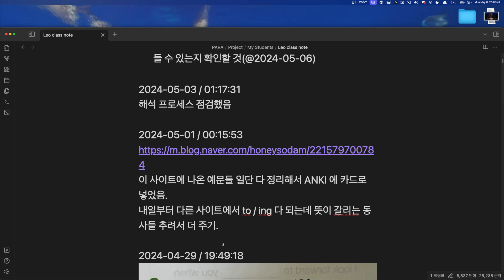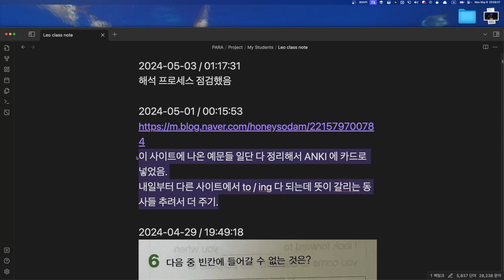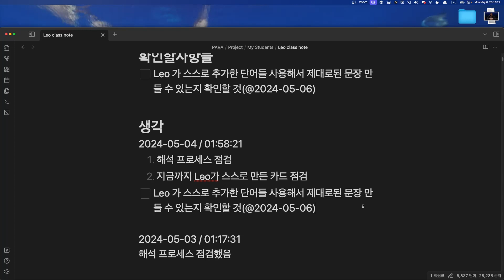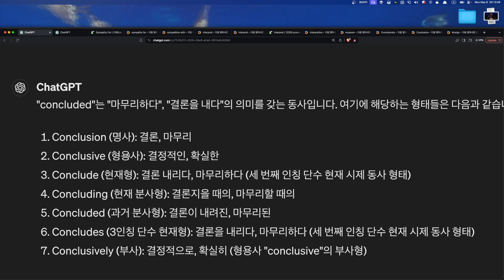Leo 수업요약 2024 05 06 20 07 35